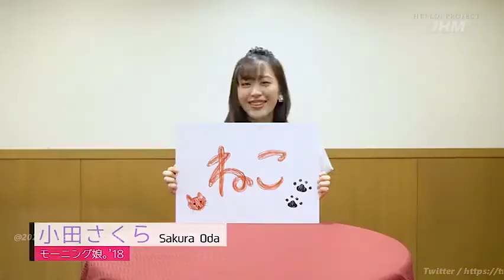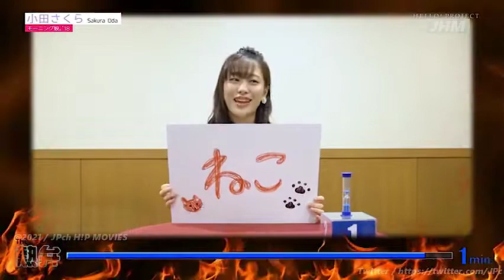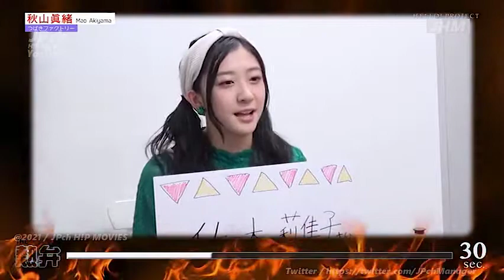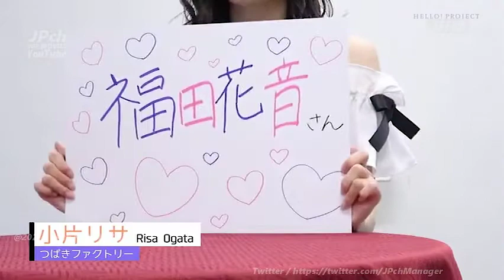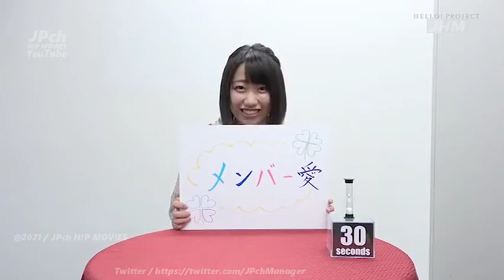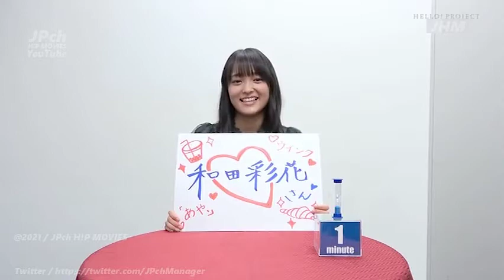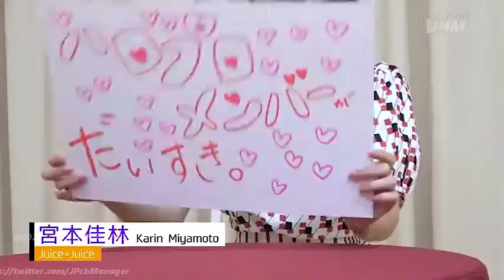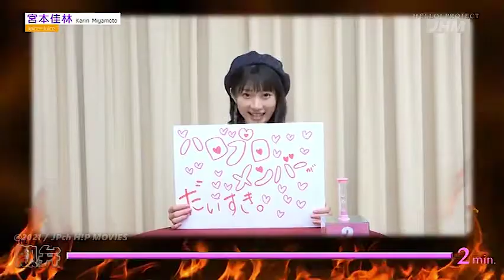Hello! Project DM Vol.60 #4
Hello! Project DVD Magazine Vol.60 is a Hello! Project DVD magazine. It was released on October 20, 2018 as merchandise for Hello! Project 20th Anniversary!! Hello! Project Hallo! Fes 2018.

★Synopsis
THE FIERY SPEECHES. In this DVD, each of the 55 Hello! Project members talk about something they're fired up about the most! Their time limits are determined by lottery draw. They'll speak passionately until exhausted!